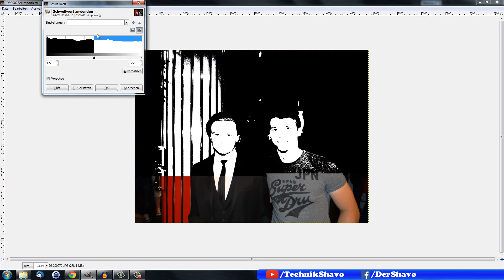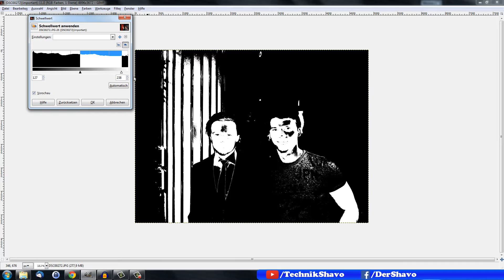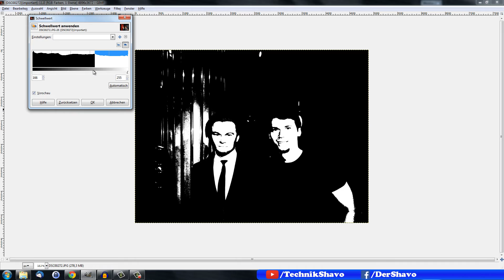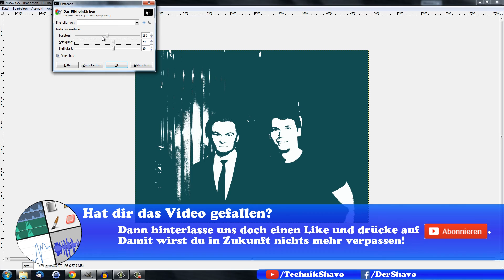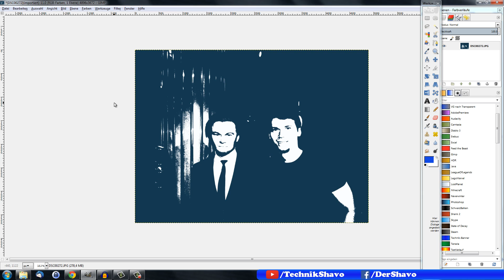Gimp auf zwei Farben reduzieren | Gimp Kontrastbild ✅ Tutorial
So kannst du in Gimp ein Kontrastbild erstellen und das Bild auf zwei Farben reduzieren. Viel Spaß beim Ausprobieren.

🎁Gimp kann fast so viel wie Photoshop. Lerne mit diesem Handbuch alle Tipps und Tricks und schaffe krasse Sachen